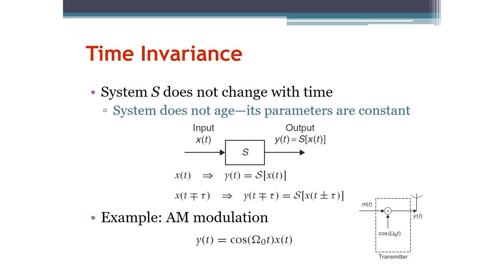Signals and Systems: Time-Invariance (Arabic Narration)